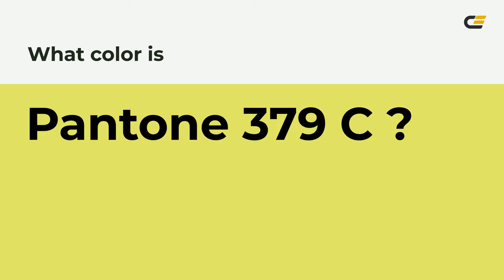color e2e868 hex color - Green color - Cool color e2e868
What color is ? e2e868 hex color - Green color - Cool color e2e868

Hex e2e868 Color Code is also known as color.